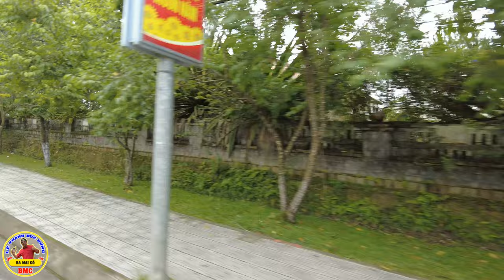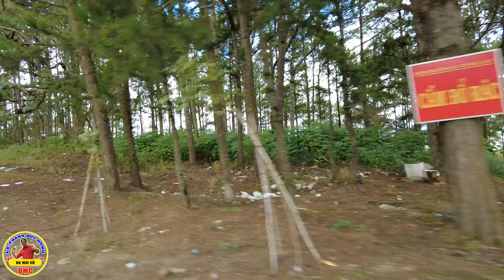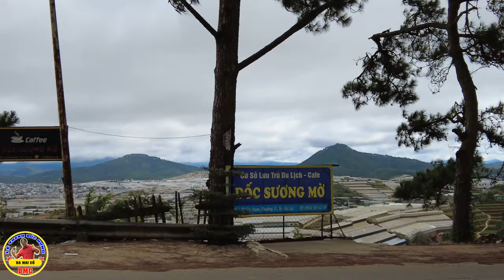DU LỊCH ĐÀ LẠT - CUỘC SỐNG SÀI GÒN NGÀY NAY / SAIGON 💕 SÀI GÒN BA MAI CỒ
DU LỊCH ĐÀ LẠT CUỘC SỐNG SÀI GÒN BA MAI CỒ kênh duy nhất NHỚ SÀI GÒN TRƯỚC 1975 ỐNG KÍNH ĐƯỜNG PHỐ CUỘC SỐNG SÀI GÒN NGÀY NAY .